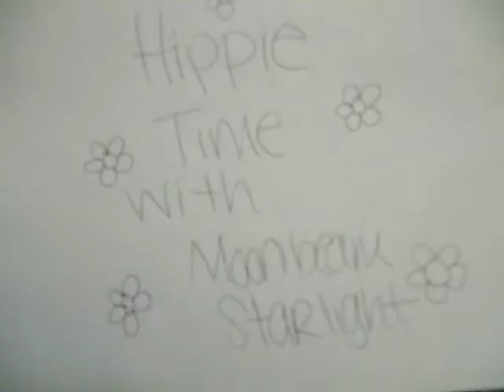Hippie Time Ep. 1 "Theme Song"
Moonbeam Starlight's very first episode about being a hippie